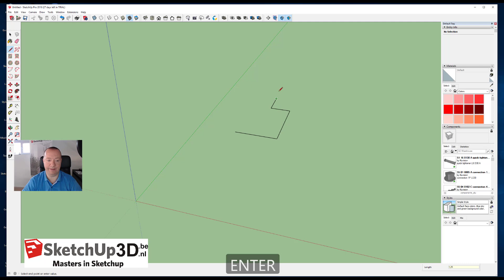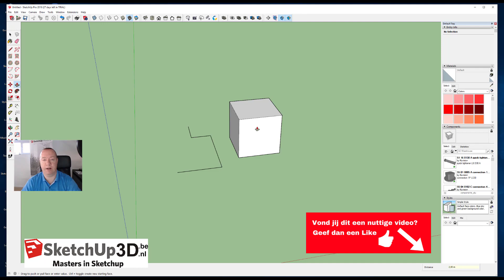🏷️Hoe kan je SketchUp de lengte van een lijn ingeven?💎 SketchUp Tip #110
Voor nieuwe SketchUp gebruiker is het wel eens een mysterie… hoe kan je nu in SketchUp exacte waarde ingegeven als je gaat tekenen.
Hoe je dat doet, ontdek je in deze video.